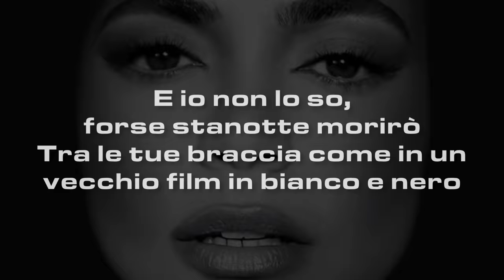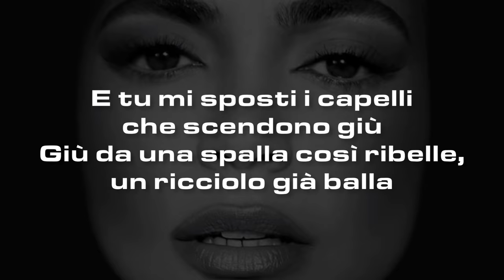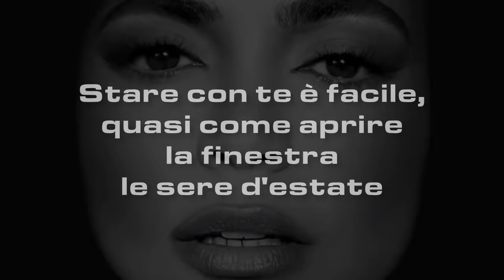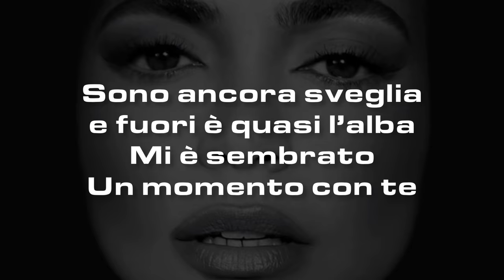Elodie - Bagno a mezzanotte (Testo/Lyrics)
I don’t own the music and the lyrics.